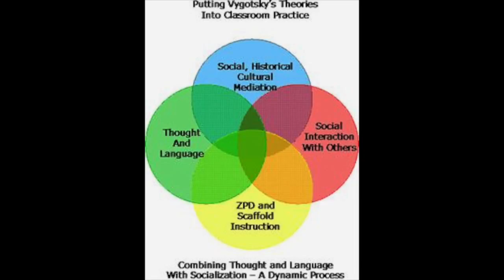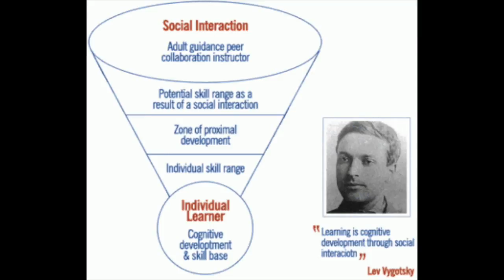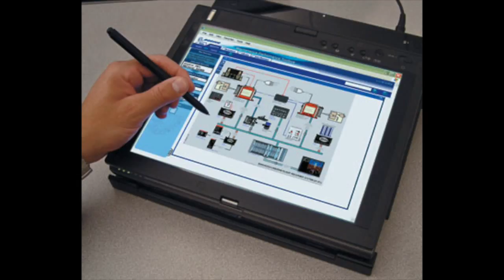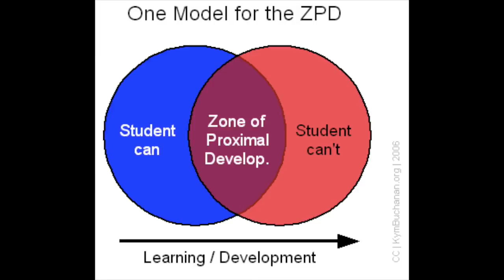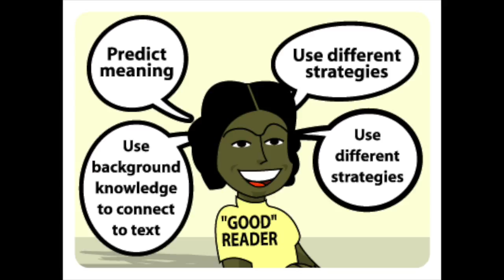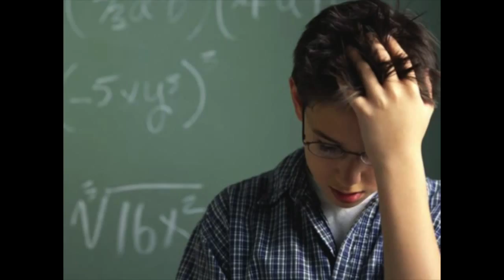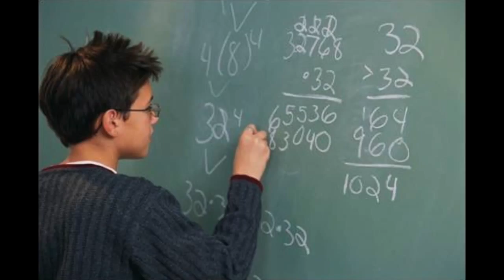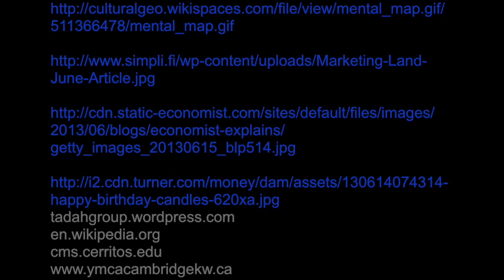My Movie: Vygotsky